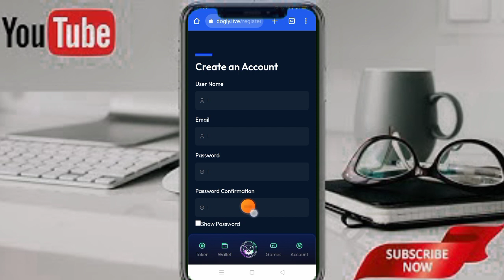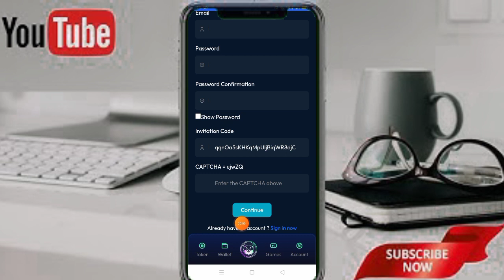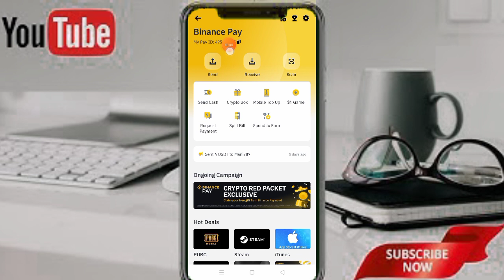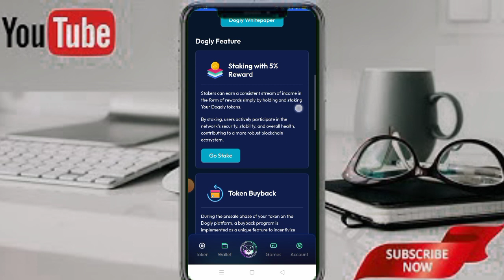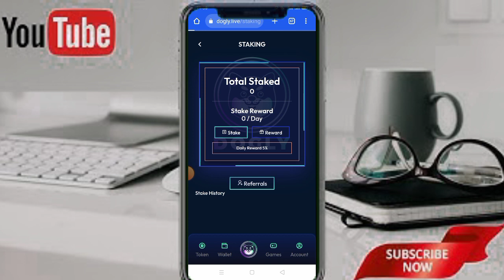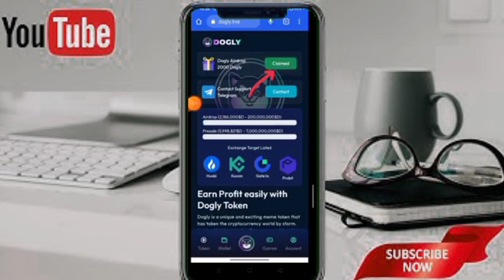Dogly.live 2000 token free Earn// dogly Withdrawal and joining Process//Big Loot Big Update Big News